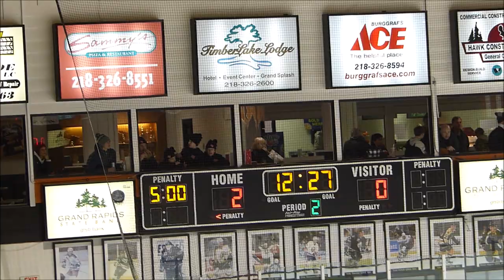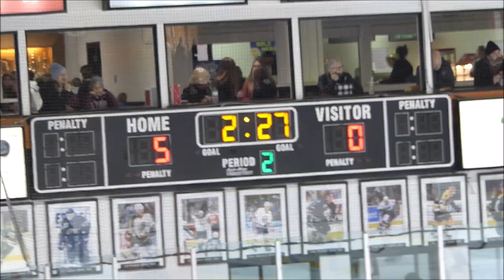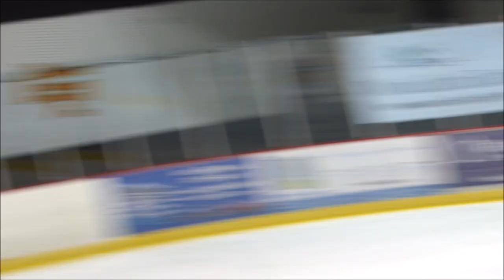Grand Rapids Hockey vs Duluth Denfeld-Dec-2022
Grand Rapids Thunderhawks hosts the Duluth Denfeld Hunters-Rapids Wins 6 to 0 at the IRA Arena in Grand Rapids, MN-Dec-22-2022-Minnesota High School Hockey.